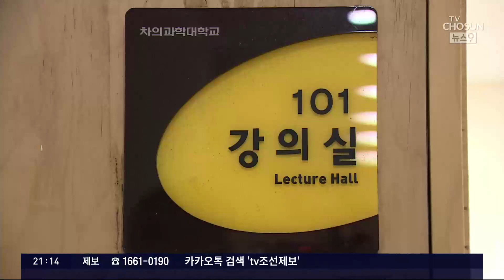정원 40명 '미니 의대' 가보니…"교수가 학생의 2배"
저희가 확인한 바로는 의대정원확대 에 대학의 사활을 걸고 있는 듯한 곳도 여러 곳 있었습니다.

시설과 교수진이 충분하다는 점을 내세워 정원대폭확대 를 희망 하는 곳이 많았는지, 정말 그런지 배상윤 기자가 학교들을 직접 찾아가 봤습니다.